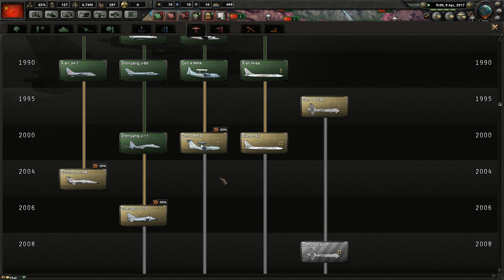(HOI4) Millineum Dawn Axis of Evil Part 1